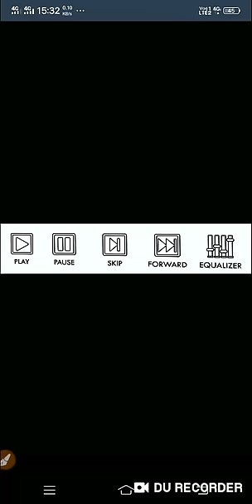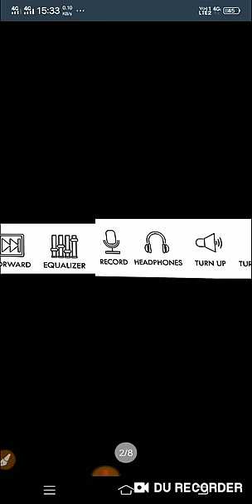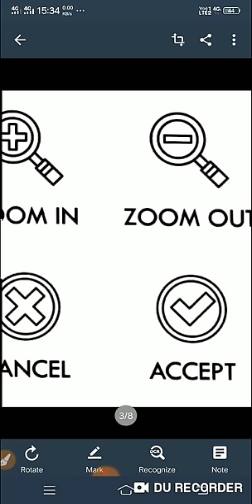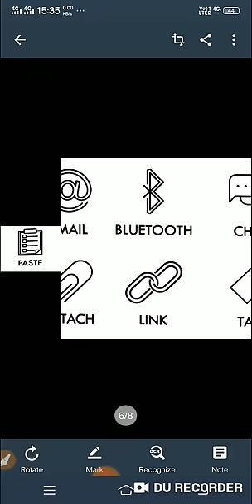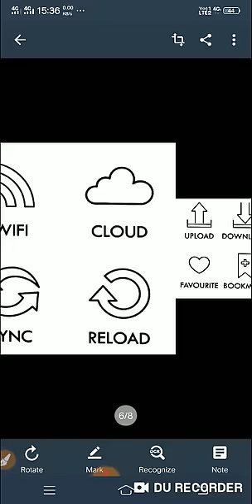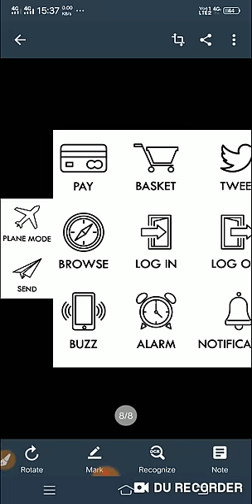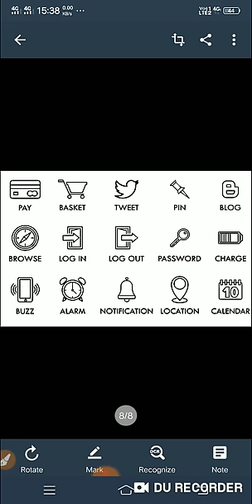ICT की प्रमुख शब्दावली भाग 1 by Jyoti mam